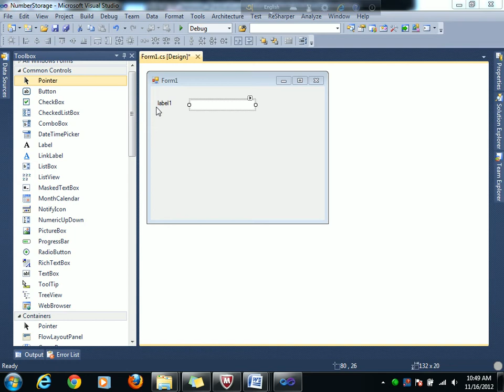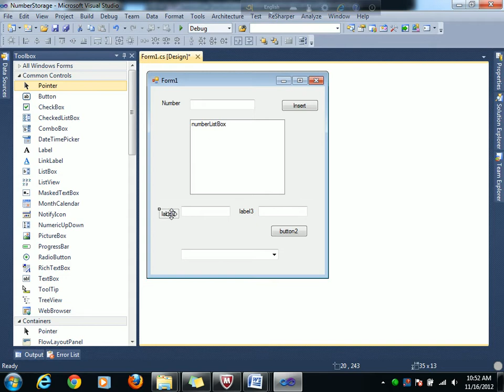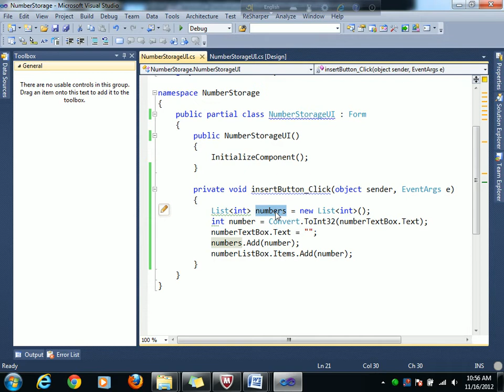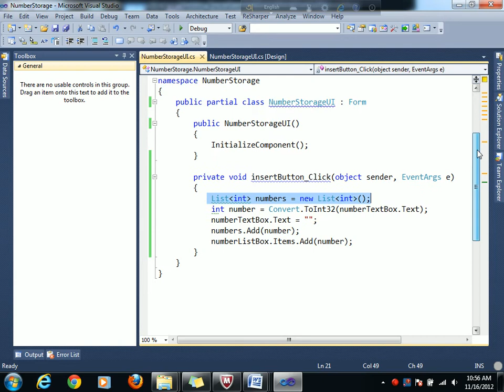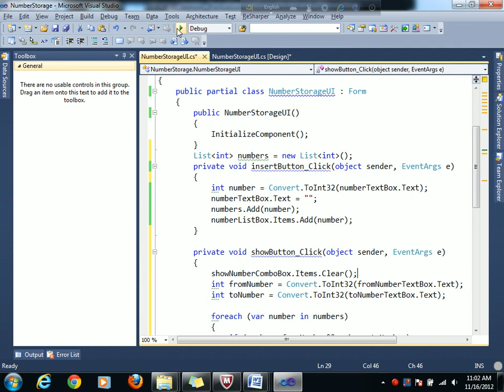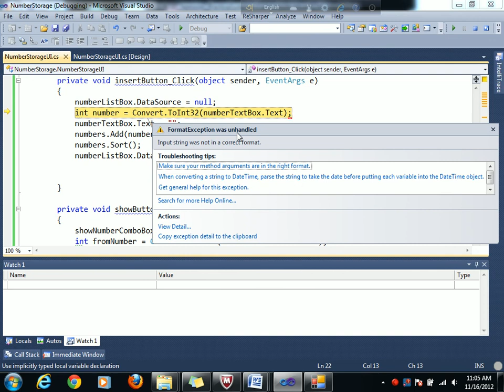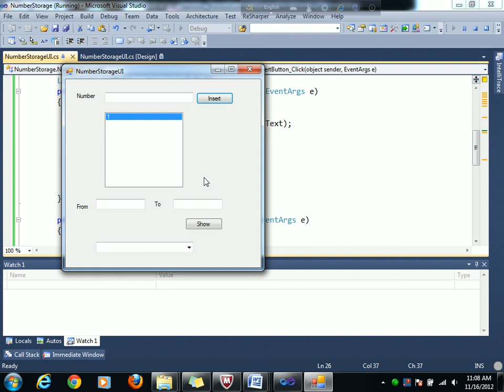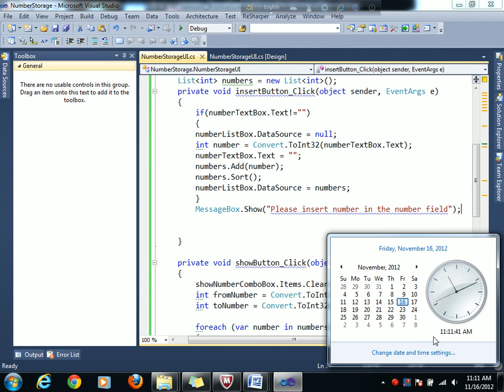ASP.NET C# Bangla Tutorials-5 (Beginners To Expert Level)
*Oracle Database with Mathematical Operation, *Algorithms,
*Crystal Reports ,*MS RDLC Reports ,*Software Development
,* Software development Life Cycle(SDLC), *IIS, *Networking,
*System Administration ,*Computer Hardware, *Windows Server 2008